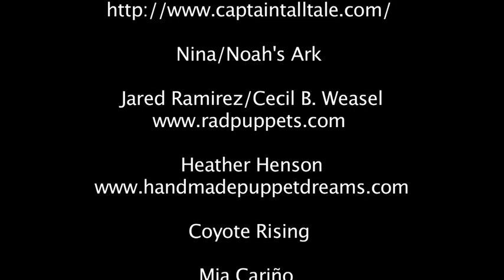Puppet Festival 2016 at The Skirball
Rainbow and Funky Fontane visit the Puppet Festival!

More information about the annual Puppet Festival at the Skirball

Appearing:
Puppet People
Rainbow — Paula Montondo
Funky Fontane —  Brian David Hardin

Jen Maxcy from the Skirball

Cecil B. Weasel/Jared Ramirez

Nina from Noah's Ark
Noah's Ark Puppets

Coyote Rising